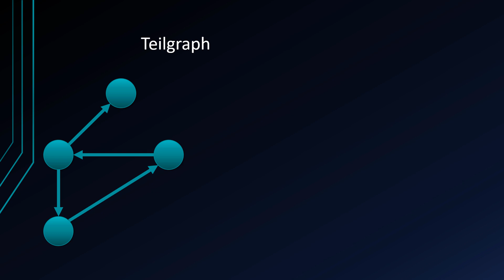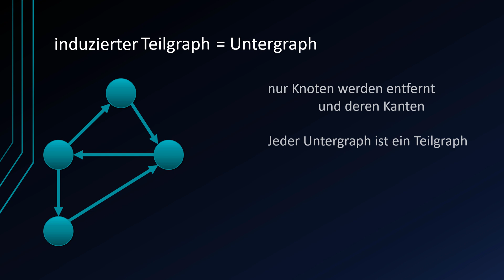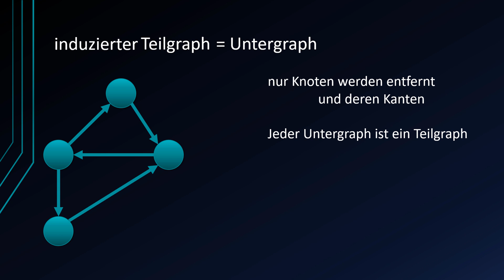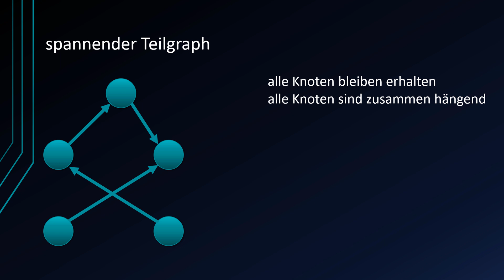Algorithmen und Datenstrukturen #33 - Teilgraphen